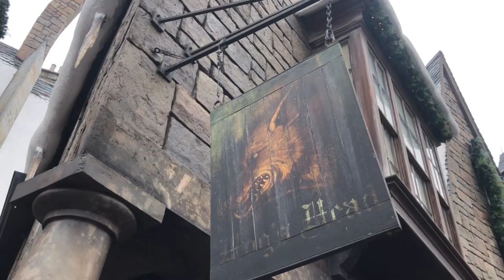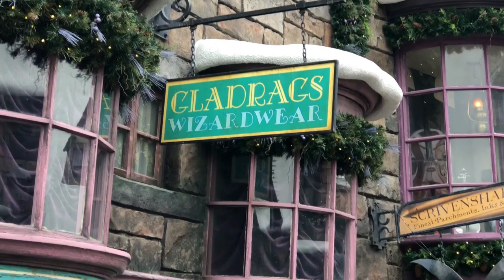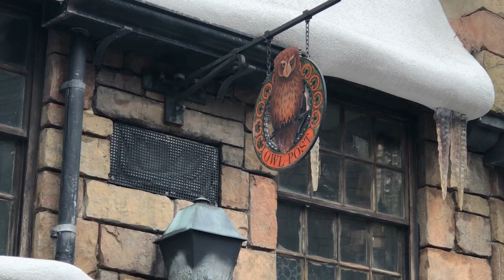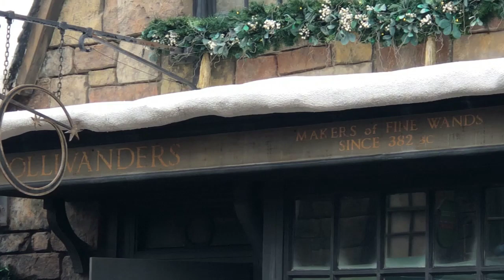HOGSMEADE CHRISTMAS DECOR & HOGWARTS CHRISTMAS CASTLE SHOW 2022 | MUSIC & AMBIENCE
Welcome witches, wizards, & muggles! It is Christmas time in Hogsmeade at the Wizarding World of Harry Potter in Orlando Florida! Come with me and check out the Christmas decoration for 2022! Grab a snack, a cup of coffee or tea and enjoy the ambience! What do you think of this video?